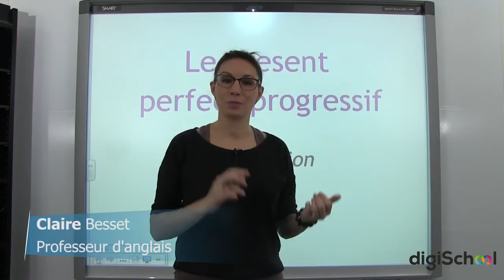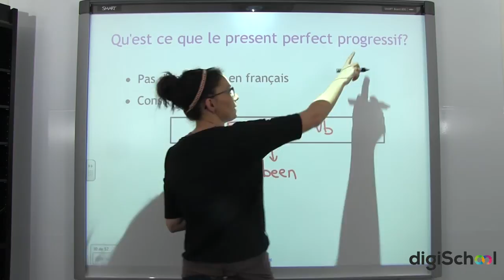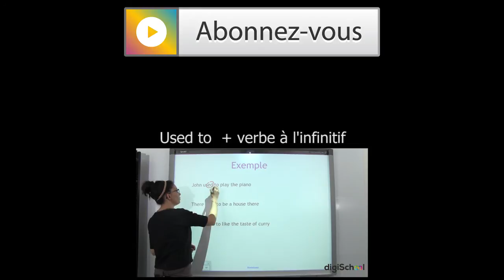Anglais Lycée - Present Perfect Progressif [PARTIE 1]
pour toujours plus d'infos et de documents sur le bac L !

Dans cette vidéo, offerte par digiSchool, Mme Besset, professeur d'anglais, vous propose une première explication du present perfect progressive, temps très utilisé en anglais mais qui pose de nombreuses difficultés aux francophones.

Lycéens de terminale ce cours vous sera bien utile pour préparer vos épreuves de langue vivante étrangère anglais au Baccalauréat.